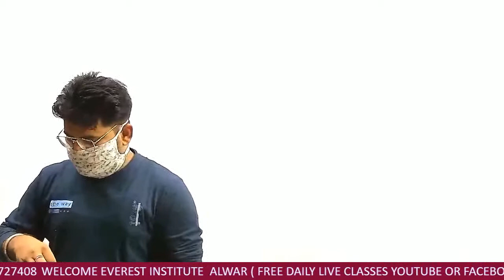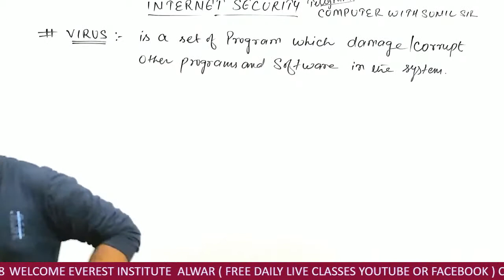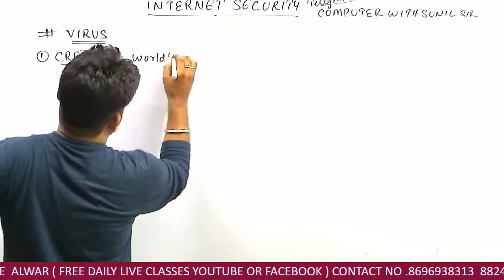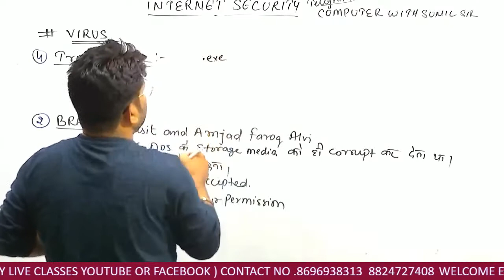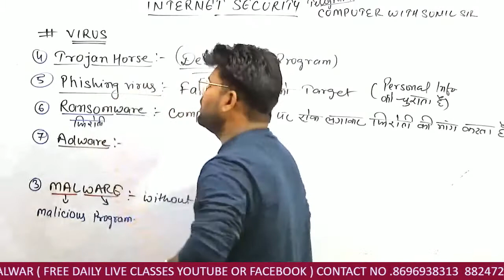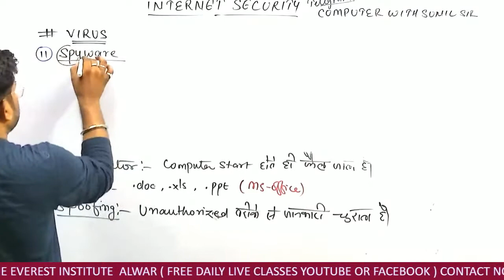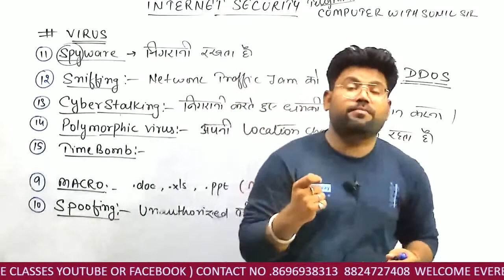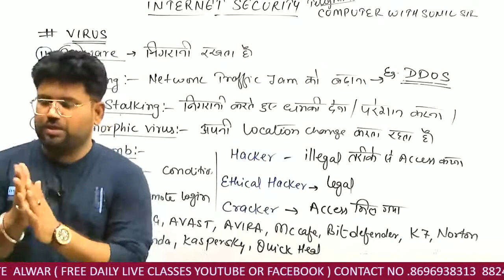Internet Security।। Computer Special।। SUNIL BOHRA SIR।।Part-01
MAIN BRANCH:
 EVEREST INSTITUTE
 B-199 Malviya Nagar
 (आर्य कन्या B.ed कालेज के सामने)